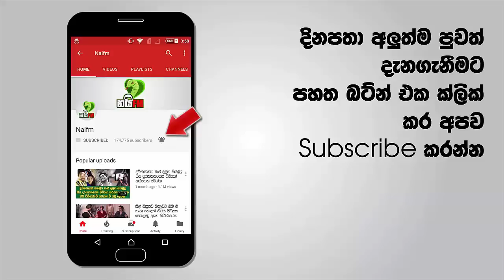රැවටුනාද කෝච්චියක් කියලා..නෑ මේ ට්‍රැෆික් එක අඩු කරන්න කියලා ප්‍රවාහනයට රජයෙන් දාපු බෝට්ටූ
ආවා ආවා රටම බලාසිටි වීඩියෝව ආවා හතිලව්වේ කෝච්චියට නගින්න හිටපු එවුන් වුන වැඩේ අයියෝ සල්ලි පව් යකු අනිත් පැත්තේ හිටපු සෙට් එකට ආතල් ඉතින්